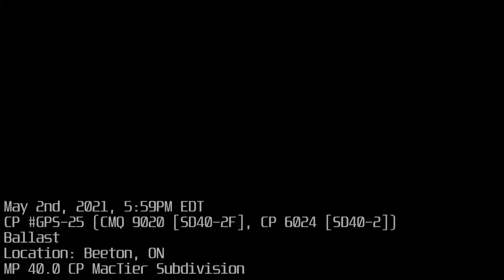CMQ 9020 + CP 6024 Ballast Train | CP MacTier Subdivision Bridge Views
CMQ 9020 and CP 6024 pull a short southbound ballast train from Sudbury, ON. They later headed eastbound after getting off the CP MacTier subdivision. Two angles and MP 40 + MP 1.2 on the CP MacTier subdivision, Echo horn and rumble. CP GPS-25

Chapters:

00:00 00:25 Intro
00:25 01:49 MP 40 Bridge
01:49 04:57 MP 1.2 Bridge

Licensing for this introduction:
Credits:  Mindslip - 20 Below Zero

► FMD